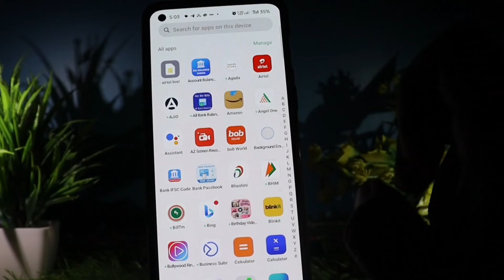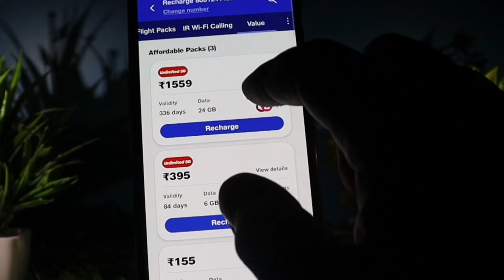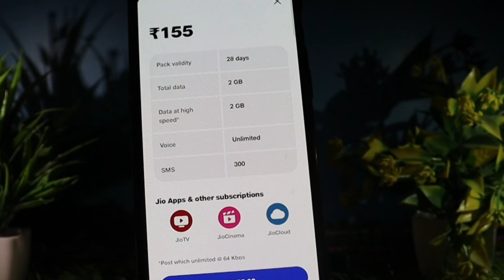jio SIM ka sasta recharge plan jio new sasta plan 2024 Jio recharge plan । jio lowest recharge plan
jio ka sabse sasata recharge plan

jio SIM ka new recharge plan

jio SIM ka sasta recharge plan 2024

jio lowest recharge plan

jio ka sasta recharge plan

jio ka sabse sasta recharge

jio ka sabse sasta recharge kaun sa hai

jio ka sabse sasta recharge only calling

jio ka sabse sasta plan

jio ka sabse sasta recharge 4g

jio ka sabse sasta recharge 2024

jio ka sabse sasta phone

jio ka sabse sasta plan kaun sa hai

jio ka sabse sasta recharge plan

jio ka sabse sasta recharge kitne ka ha

thanks form watch video